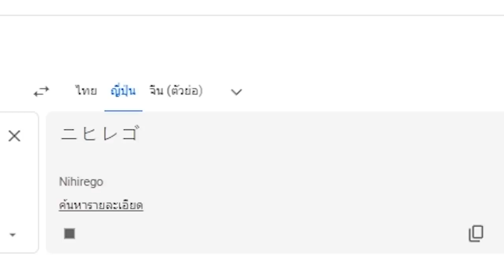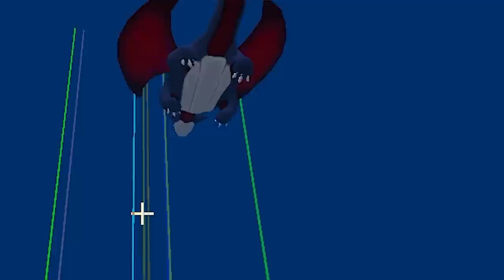ไล่ตามจับ Ultra beast ม่อนต่างมิติให้ครบทุกตัว!! - Minecraft Pixelmon 2023 #13